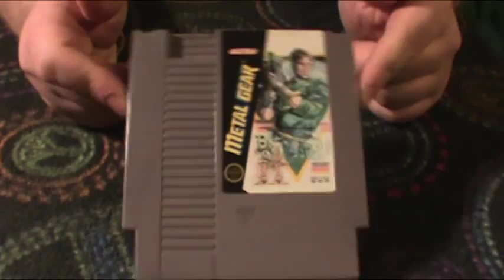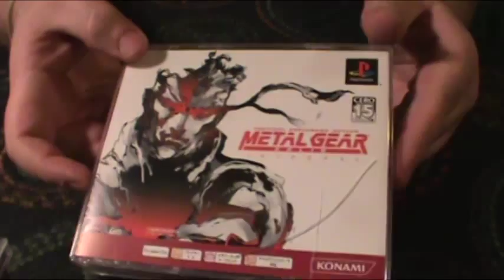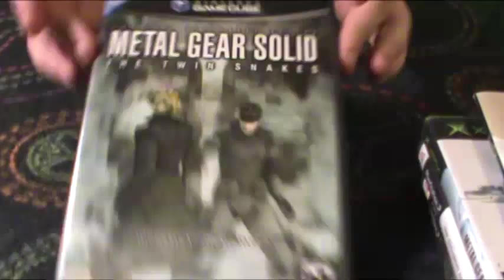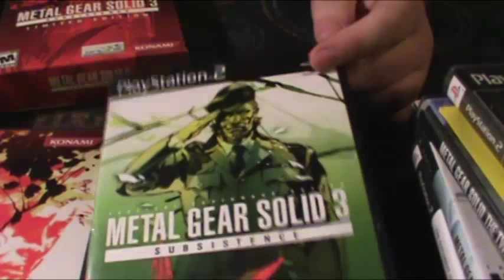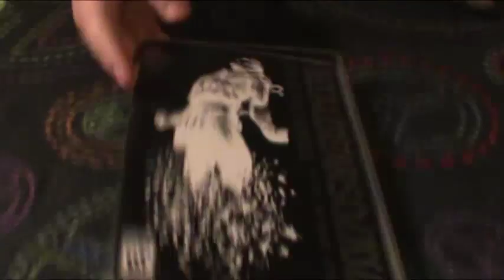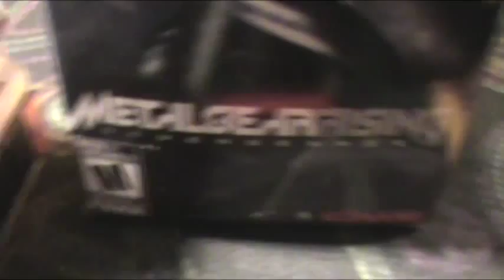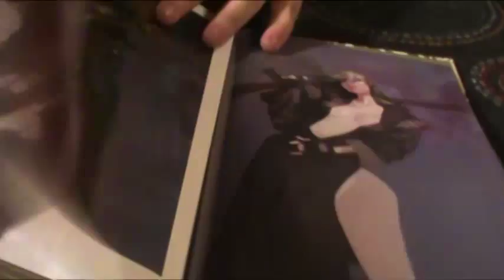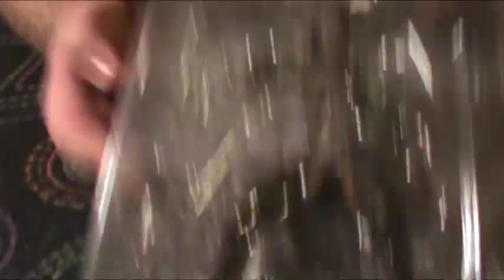Metal Gear Solid Collection ( January 2014)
The Collection

Shit I need

MGS HD 360
ZoE HD 360
MGR 360
MGR PC
MGS Legacy Collection
MGS3D
MGS2 HD Vita
Ape Escape 3
New International Track and Field
DreamMix TV World Fighters
Boktai 2: Solar Boy Django
Metal Gear Saga Vol 1